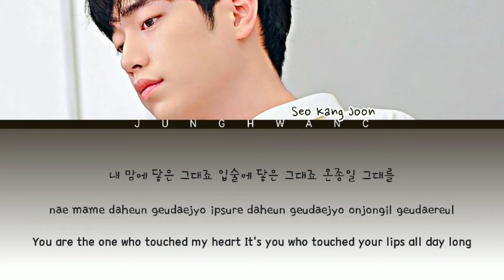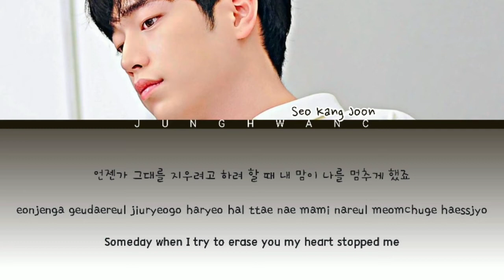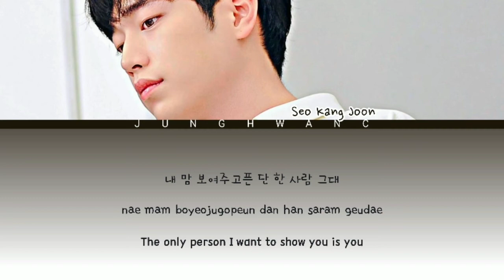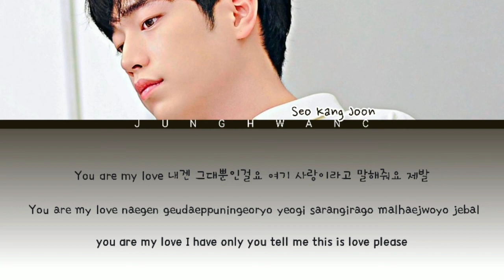Seo Kang Joon 'You Are My Love' Color Coded Lyrics [Han/Rom/Eng]